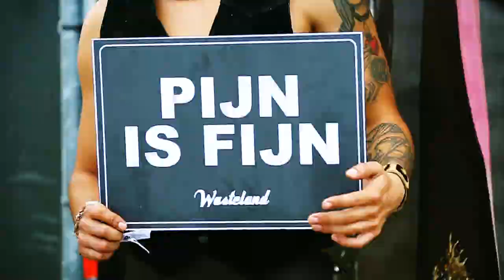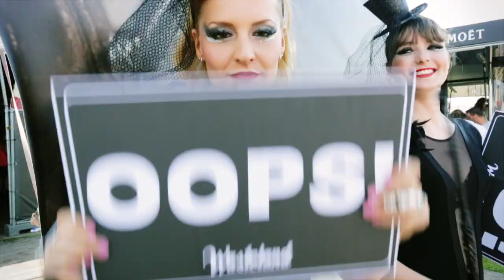Dance Valley 2012 | Official Aftermovie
Official aftermovie for Dance Valley Festival 2012.